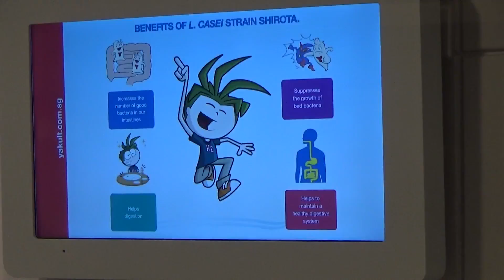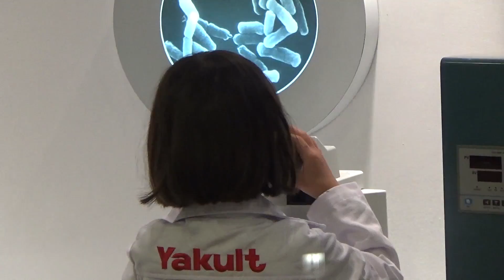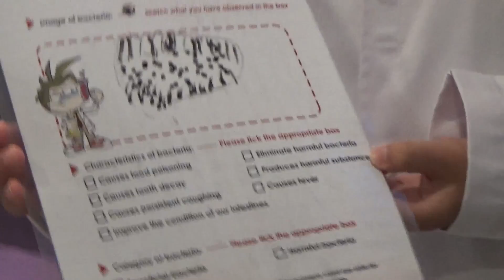キッザニア ヤクルト科学研究所のお仕事 Kidzania Singapore Science Laboratory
シンガポールのキッザニアで、ヤクルトの科学研究所の仕事をしました！最初にビデオを見て、それから顕微鏡で菌を見てレポートを書く、というお仕事です。東京のヤクルト科学研究所とは内容が違いました。
仕事のあとはもらったヤクルトを試飲。日本のヤクルトと味はほぼおなじですが、サイズが一回り大きくて飲みごたえがあります。